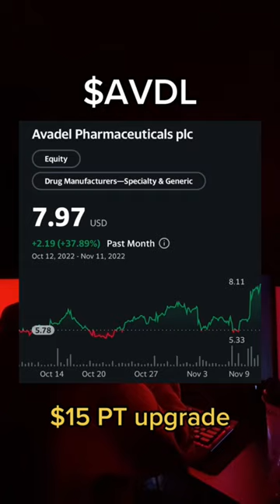top 3 stocks to watch this week!